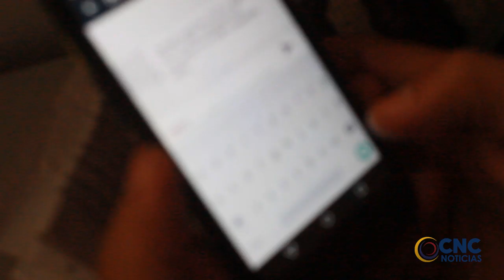IMPUTADO POR EXTORSIÓN TRAS COBRAR PRESUNTAMENTE MÁS DE $50 MILLONES EN GIROS